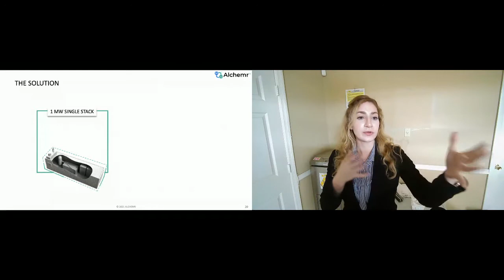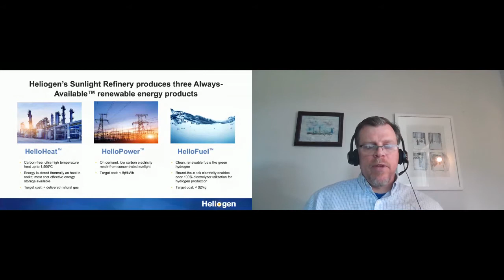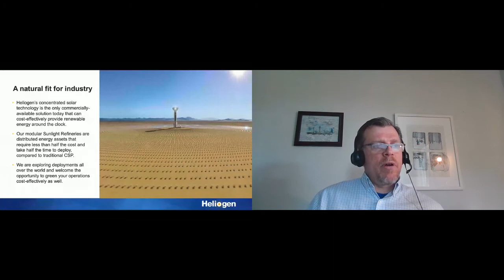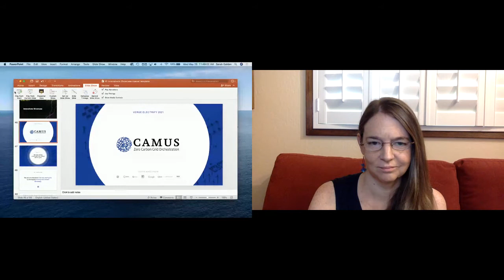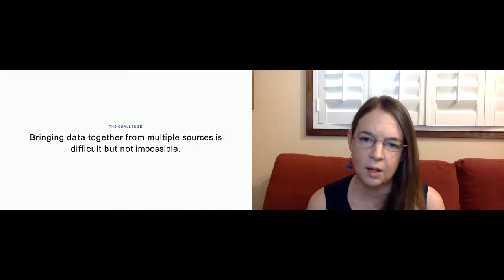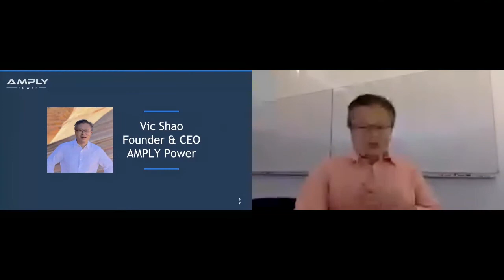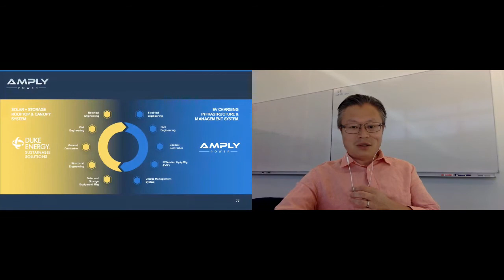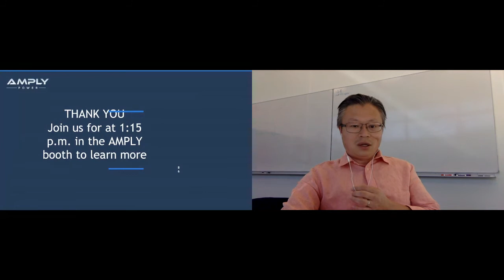Innovations Showcase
A series of fast-paced lightning talks featuring promising technologies that could change the future of electrification.

Speakers:
Astrid Atkinson | CEO / Co-Founder | Camus Energy
Paul Gauché | Vice President of Research and Development | Heliogen
Laureen Meroueh | Chief Executive Officer | Alchemr
Vic Shao | Founder & CEO | AMPLY Power
Nneka Uzoh | Senior Vice President  | Aligned Climate Capital

This session was held at GreenBiz Group’s VERGE Electrify, May 25-26, 2021.